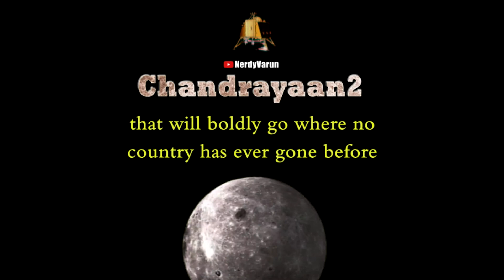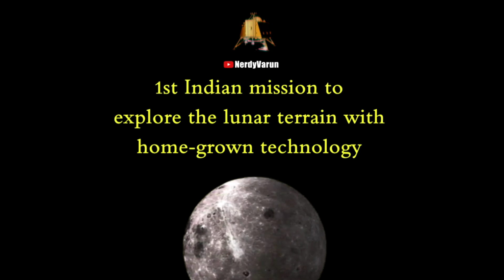Chandrayaan2: Indian Lunar Mission Proud moment for every Indian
Chandrayaan 2 is an Indian lunar mission that will boldly go where no country has ever gone before — the Moon's south polar region. Through this effort, the aim is to improve our understanding of the Moon — discoveries that will benefit India and humanity as a whole. These insights and experiences aim at a paradigm shift in how lunar expeditions are approached for years to come — propelling further voyages into the farthest frontiers.

1st Indian mission to explore the lunar terrain with home-grown
technology.4th country ever to soft land on the lunar surface

Proud moment for every Indian
Landing date: 7 Sep 2019